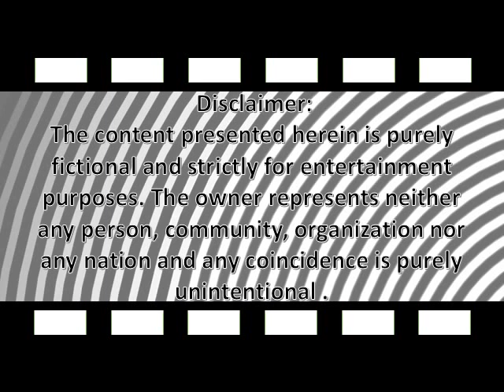Indian Trifler Standup Comedy King Show: 54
Unofficial Series: Episode 054 - Indian Trifler Standup Comedy King Show: Episode 54
Ahamevyaham: I am the universe!
Interesting stuff on topics like Product Management, Artificial Intelligence, Blockchain, Cybersecurity, Machine Learning, Data Science, Digital Transformation, Operational Excellence, Life Coaching, Vedic Astrology, etal.
The sentence above is false, the one below is true
Only unofficial stuff in this series...enjoy!